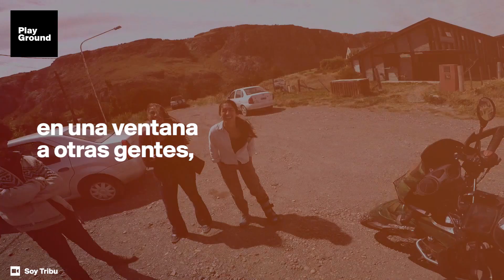"Soy Tribu": un viaje para descubrir las historias de nuestro planeta.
Descubre "Soy Tribu" y las historias, vídeos y fotografías de Agustín en su canal de YouTube